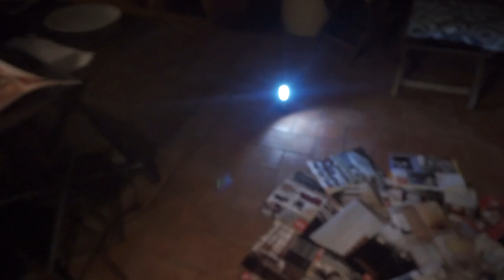COMO HACER UN PATINETE ELECTRICO CASERO [The Roxxter]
Hey, en este video os voy ha enseñar como hacer un patinete eléctrico casero con un hoverboard, con solo 20€ después de mucho esfuerzo y dedicación tenéis el video, espero que os guste y que disfrutéis. Si me quieres apoyar agradecería mucho que DES UN LIKE y una SUSCRIPCIÓN gracias y hasta la próxima ;D

ABAJO LO QUE NECESITAIS + CROQUIS

Necesitáis

Motor hoverboard
Batería hoverboard
Controladora 350w 24-48v 10€

hastags:
patinete electrico casero,como hacer patinete electrico casero,
como hacer patinete electrico con hoverboard,patinete electrico casero barato,